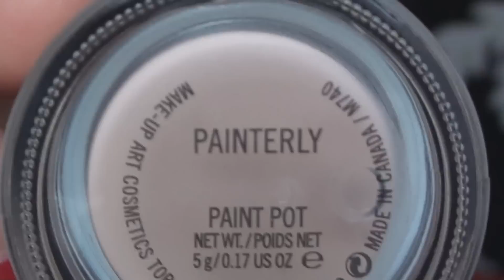Gold eyes and red lips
Paint Pot-Painterly MAC
Lápiz de ojos-Engraved MAC
Sombra-Gold mine MAC
Sombra-49 INGLOT
Máscara pestañas-High Impact CLINIQUE
Delineador-DELIPLUS
Sombra-Sweet cream MARY KAY
Maquillaje Fit Me 120 classic ivory MAYBELLINE
Polvos-Mineralize skin finish medium-dark MAC
Colorete- Dainty MAC
Labial-R04 SEPHORA